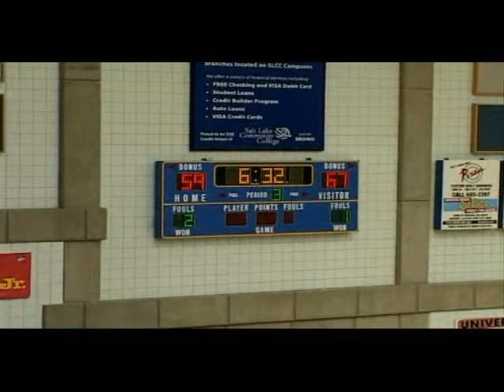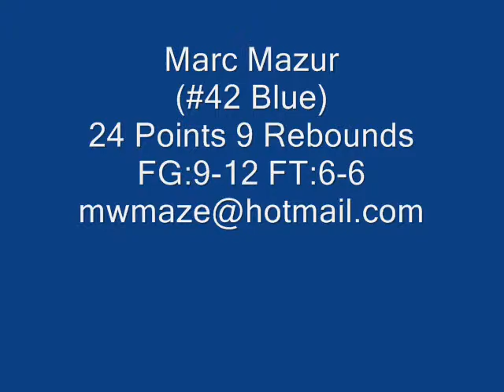Marc Mazur: 2007 CBA Great Falls Explorers Part 2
Marc Mazur
(#42 Blue)
24 Points (FG:9-12, FT:6-6)
9 rebounds